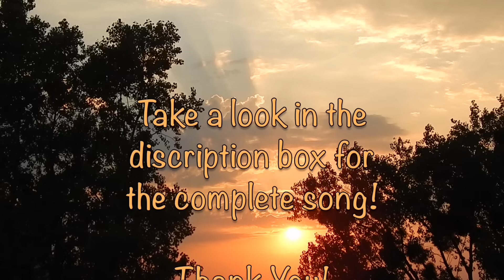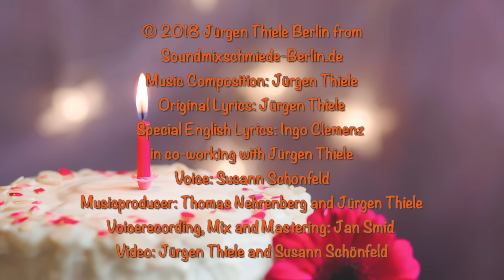Birthday Wishes Song ❤️ Good Wishes For Your Birthday 🎂 Happy Birthday Song for adults and Friends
Birthday Wisches Song, Birthday Wishes, Best Good Wishes For Your Birthday ❤️lovely new Happy Birthday Song, Great New "Happy Birthday" Song 2022 for adults, iTunes (also Instrumental/ Karaoke Version Available/ erhältlich) Amazon and Google Music see below...
Happy Birthday Song for Adult
neues schönes Geburtstagslied für Erwachsene in englisch Geburtstagswünsche, Geburtstagsgrüße für WhatsApp, Geburtstagsvideo, neue Geburtstagslieder in englisch mit Text Lyrics in der Beschreibung. Lyrics in the description
Happy Birthday Wishes  - Birthday wishes for friends and family - Happy Birthday to you, Geburtstagswünsche, Geburtstagsgrüße für Whatsapp, Geburtstagsvideo, Glückwünsche zum Geburtstag
Whatsapp Wünsche Geburtstag - Geburtstagslied in englisch für erwachsene Frauen und Männer mit deutschen Untertiteln, Happy Birthday Greetings Whatsapp - souhaites anniversaire, feliz cumpleaños, Shēngrì kuàilè , doğum günün kutlu olsun, s dnem ​​rozhdeniya, janmadin kee shubhakaamanaen, 新的生日快乐歌曲JOYEUX ANNIVERSAIRE, ハッピーバースデー 新しい誕生日の歌2018 GWFYB песня день рождения, С днем ​​рождения, canción de cumpleaños para adultos

Complete Song:
Artist: Susann Schönfeld
Song Name: Good Wishes For Your Birthday

Amazon USA 🇺🇸

*Amazon Deutschland 🇩🇪, Österreich 🇦🇹, Schweiz 🇨🇭

Lyrics:
Another year is over now - Time passes day by day
Wonderful four seasons - Gone like blown away
Do you feel happy wiser better - I hope - all these together
Whatever may be true- these day belongs to you

Good wishes for your birthday - The best from me to you
Real good friends for ever - May all your dreams come true
I wish you love and presents - that money cannot buy
A happy smile on your face - a sparkle - in your eyes
Have a nice and lovely day

I wish you peace and harmony - and confidence enough
Feel that you are sheltered - Feel - that you are loved
Stay strong and try to reach for- All luck that you can take
Always the biggest pieces - of your birthday cake.

Have a dream that you can follow - Every day and nightKeep your life worth living - and - feel satis fied
Take the time to plan your future - just smile and look ahead
(And) Fulfill (yourself) all wishes - that you've ever had.

Chorus...

Original Lyrics: Soundmixschmiede-Berlin
Special English Lyrics: Ingo Clemenz
in co-working with Soundmixschmiede-Berlin
Vocals: Susann Schönfeld
Musicproducer: Soundmixschmiede-Berlin & Thomas Nehrenberg
Voicerecording, Mix and Mastering: Jan Smid
Video: Soundmixschmiede-Berlin  & Susann Schönfeld